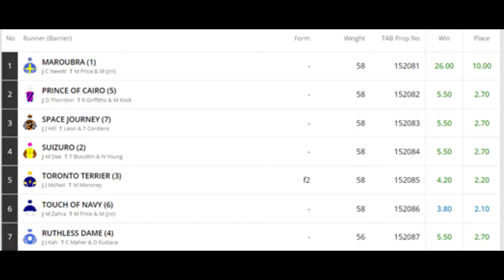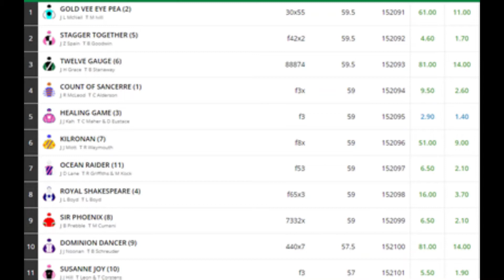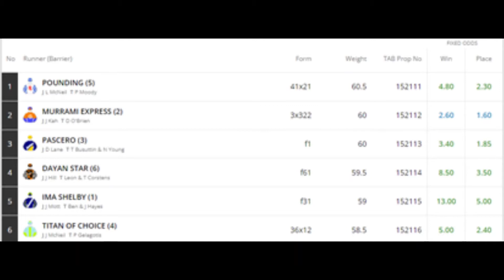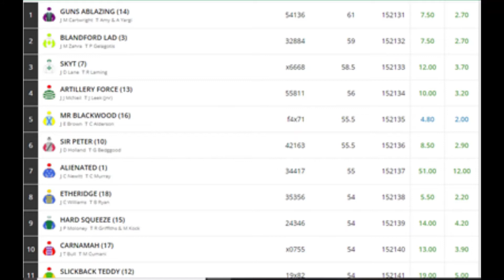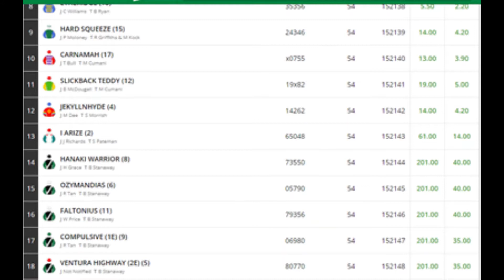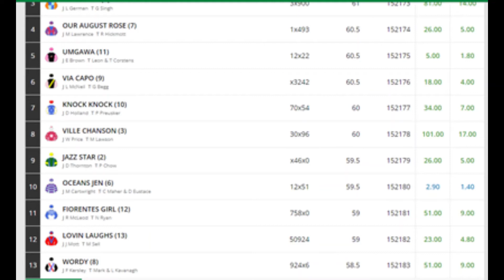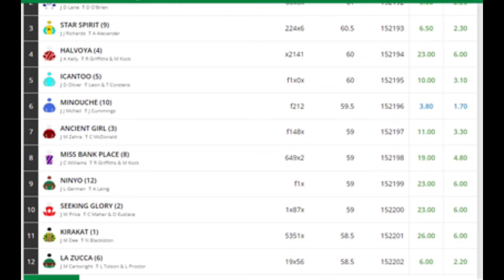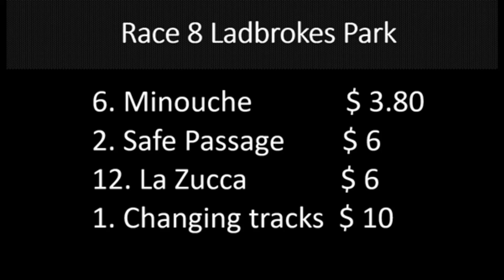Ladbrokes Park Lakeside Feb Preview 02/02/22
Preview of the Twilight meeting at Ladbrokes Park Lakeside